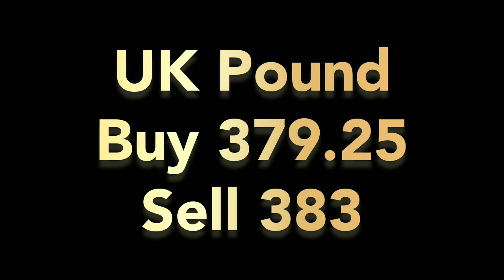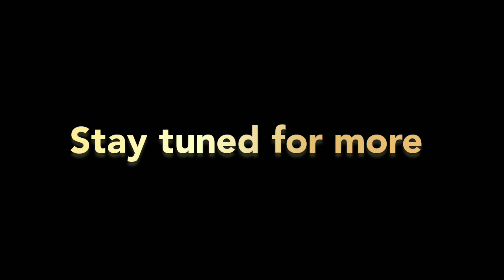Today Dollar Rate|Today Currency Rate18 Aug,23|aaj dollar ka rate|Currency of world in open market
ڈالر، ریال، درہم اور پاؤنڈ کے ریٹ! مختلف ممالک کے کرنسی ریٹ!